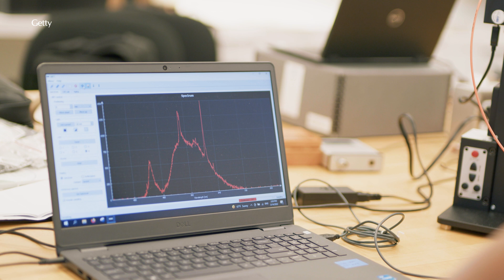Getty Science Up Close - Vincent Beltran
For Vincent Beltran, the term “let there be light” is key to the work he does as an environmental scientist at the Getty Conservation Institute. But he only uses so much of it.

“Light is tricky because you need light to see an object, but at the same time, too much is going to cause damage to the object. So, you need to carefully manage it.”

Beltran works with an instrument called a microfading tester, which shines an extremely intense and focused beam of light on an object without creating visible damage to it. He measures the effect of light to figure out the safest lighting for an object in a museum or elsewhere.

Learn more about Vincent's work and the work of other of Getty scientists in our Getty Science Up Close video series: